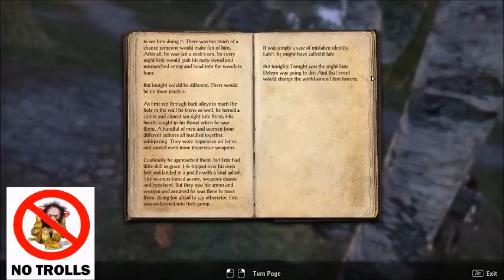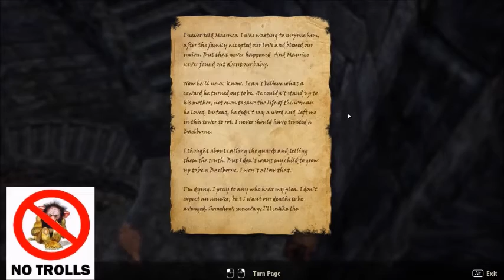Elder Scrolls Online [Part 10] - The Guardians on Games with Dialogue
Saving the elemental Guardians from Angof's corruption.  I'm betting Fire has gone rogue.
Something happened and I can't show the last sidequest.  Thankfully it has absolutely no influence on the story, so nothing important was lost.